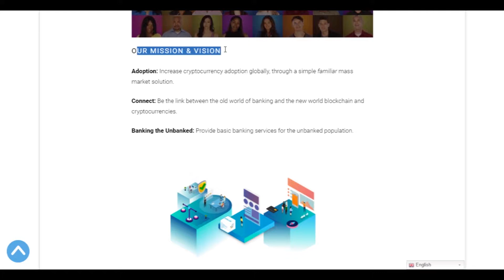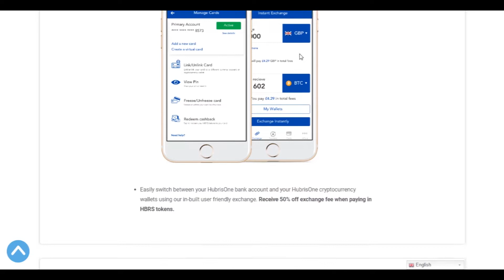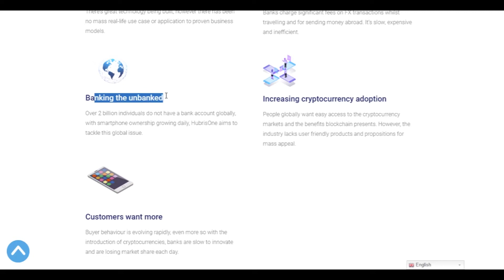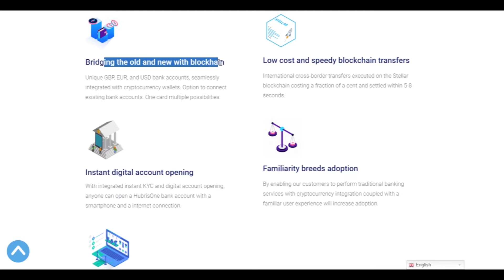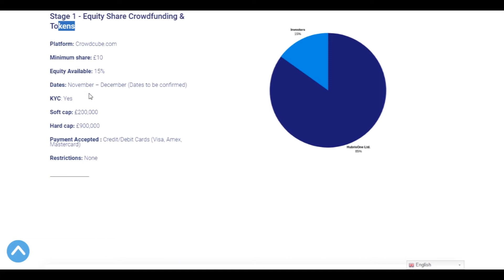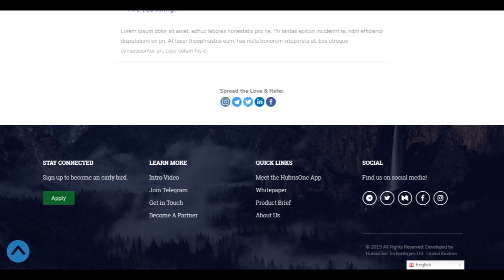HubrisOne- First Future Blockchain Bank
Wow, this is amazing, this is truly a bomb to the Banking Industry; let’s welcome a platform that utilizes blockchain technology in decentralizing and democratizing the crypto exchange ecosystem. Indeed information is power and if you genuinely want be the pertinent in any part of the society, and any other fields, then you require information to stand out and be steps ahead of others. So many people have lost millions of money investing in the cryptocurrency simply because they have no good information of the projects they invested in. It's worthy to note that crypto investments which are online investments predicated on the blockchain technology is very much remuneratively lucrative, but without the congruous cognizance, things can go the other way round. After an exhaustive study on the issues bothering the exchange markets today, and going through the materials of most exchange platforms, we very confident to present to you one of finest cryptocurrency banking project- HubrisOne

For more information about the project, please visit any of the channels

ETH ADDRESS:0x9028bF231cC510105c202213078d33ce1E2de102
TG : @onemancryptoonly"""